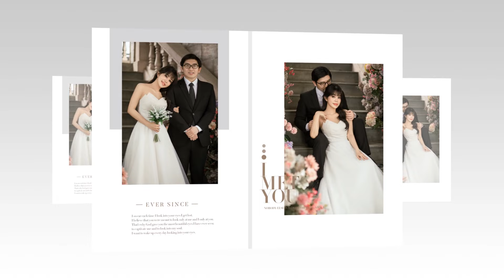Slide wedding của Huy Bình và Tuyết Nhung thực hiện bởi RIN Wedding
Slide hình cưới của Youtuber Huy Bình và Korean Interpreter Tuyết Nhung được chỉnh sửa và xuất bản bởi RIN Wedding.
Cám ơn RIN Wedding đã đồng hành cùng vợ chồng mình trong thời gian qua.
Chúc những ai xem video này luôn gặp may mắn và hạnh phúc